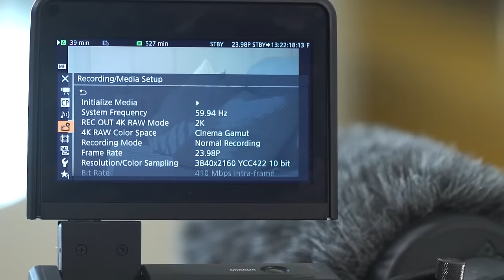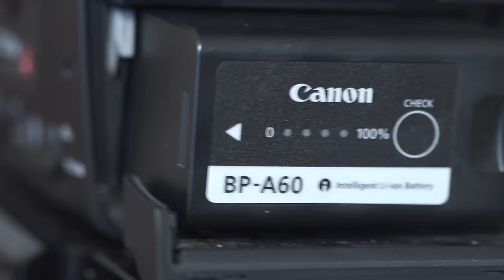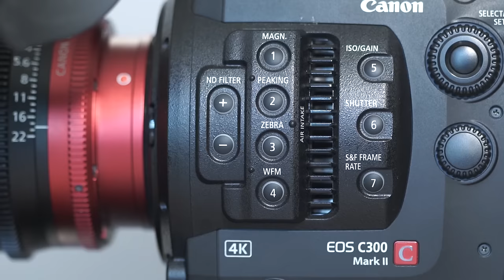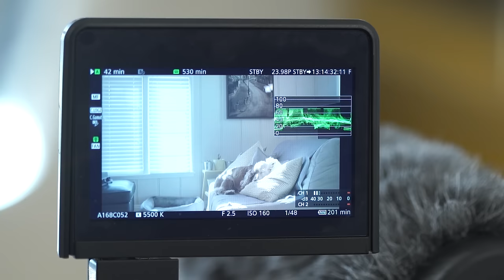Getting started using the Canon C300 Mark II and my first long feature film!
I did this tutorial with my good friend Dare Cinema, here is a link to his channel

For more info on the Canon C300 Mark II, check out

To get get the Source files for all of my tutorials, sign up

In this episode I want talk to you with my friend Dare Cinema about shooting our first long feature film the Canon C300 Mark II and our experience with it. We are also going to show you how to get started with it in a few minutes and it's main features.

If you want to see all my favorite software, apps and gear
You can see what I use and love to work with everyday.

Buy Photoshop and Lightroom as part of Creative Cloud and save 15% by clicking

Help me translate this video  or other videos from my Youtube channel in your own language if you can, that would be amazing here is the list, follow the instructions it is quite simple: